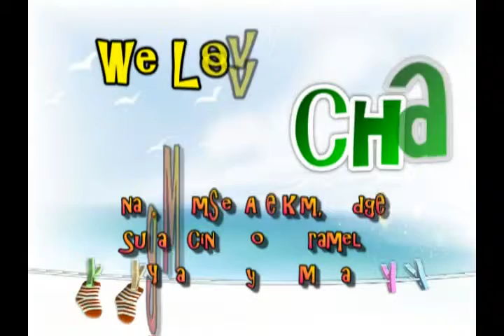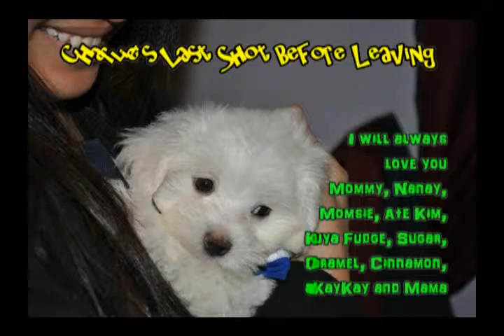Charlie Leaving Video.wmv